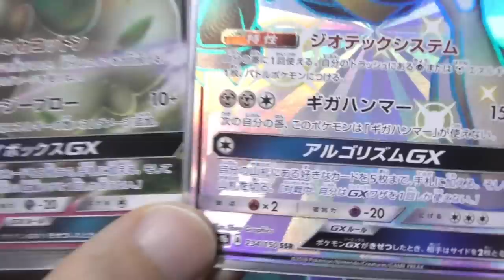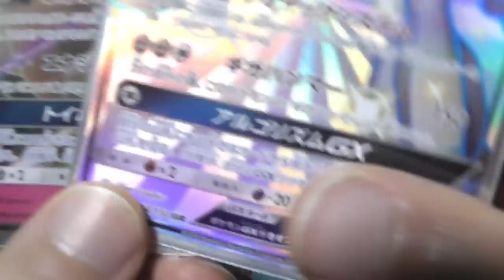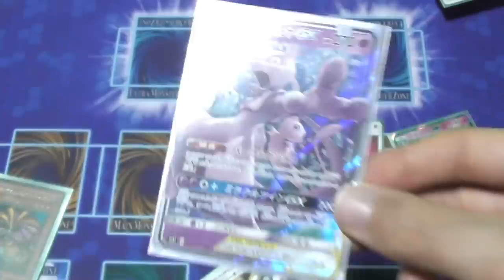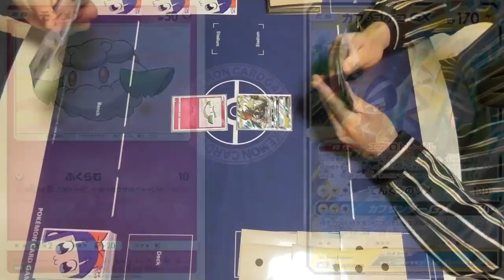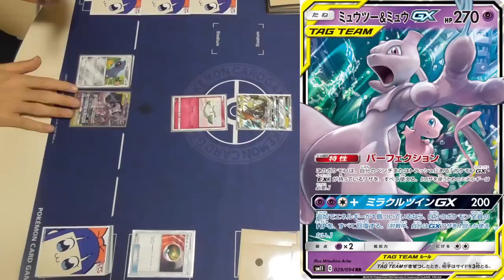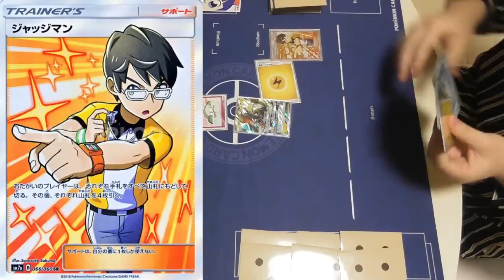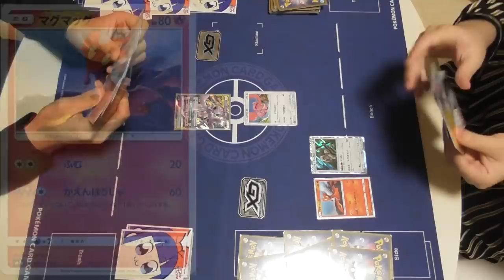【ポケモンカード】今世紀最強のデッキ！ミュウツー＆ミュウ エクゾディア【対戦】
最強のメタグロスエクゾ、エルフーンエクゾのハイブリッドデッキ！
究極のミュウツー＆ミュウ エクゾディアの完成！！